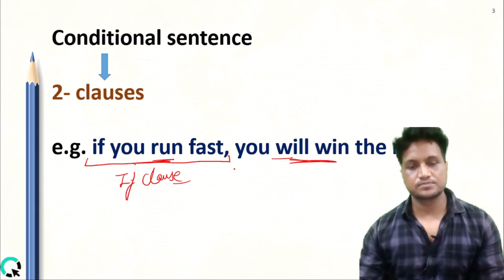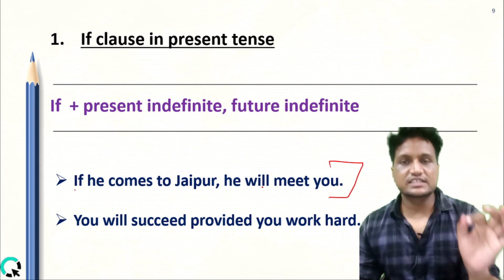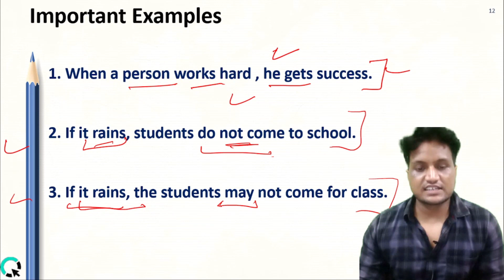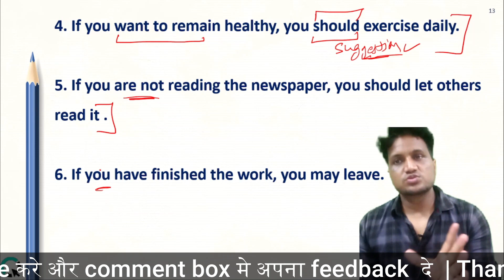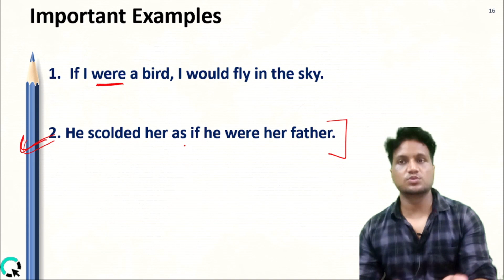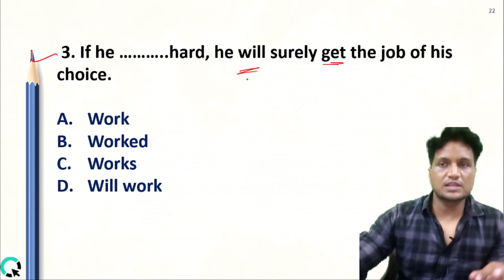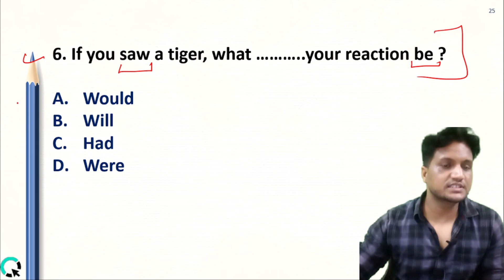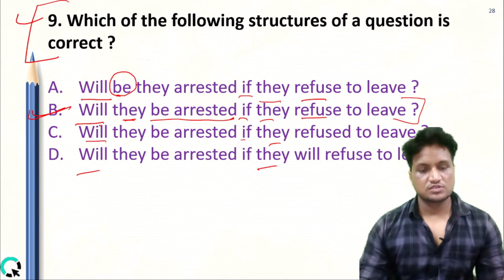Conditional Sentences For All Exams || English Grammar || VDO Mains /REET /LDC /1st & 2nd Grade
🎯REET ENGLISH LANGUAGE 1st e-book

👉800+  Topic wise Questions with answer keys

👉 Video solutions with explanation

👉 Previous year Questions and exam Oriented questions

👉120 pages

Note - wait for 10 seconds after successful payment.